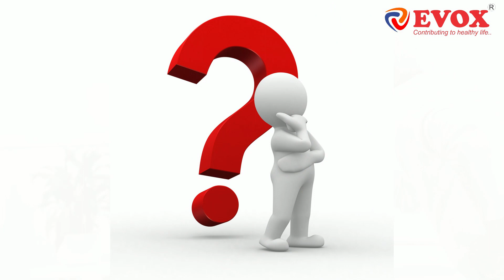lightweight electric wheelchair in India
EVOX group of companies manufactures and supplies high quality products in Medical Equipment and Pharmaceutical Industry. We build latest technology Electric Wheelchairs with plenty of features to meet individual's requirements. Our product of range includes Oxygen Concentrators, CPAP / BiPAP and other medical equipments. We also cater contract pharma manufacturing and third party pharma manufacturing services with attractive packaging. We manufacture authentic quality pharma products like medicinal tablets, capsules, syrups, ointments. Our entire product range is of global quality, CE & ISO certified. We also assure a reliable after sale support, service and product warranty to ensure complete peace of mind experience.

Top Best Electric Wheelchair In India 2021| power wheelchair | How to use | Disabled | Old age | EVOX WC101